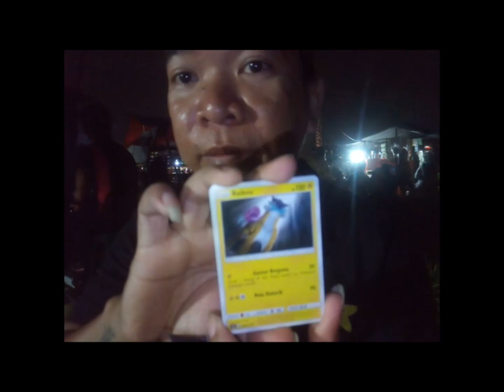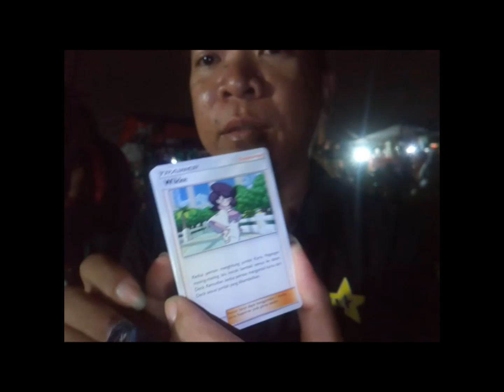unboxing pokemon konser dangdut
unboxing pokemon ditempat konser dangdut sk yang lagi rame banget, kurang hoki, apes ngak dapet foil apalagi GX